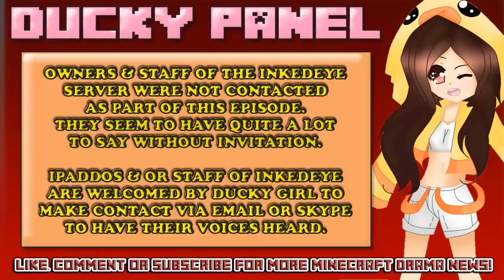..:: Minecraft Ducky Panel - DjCharlie & The InkedEye ::..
Brand NEW Series For Ducky Girl.
All Players Of Multiplayer Minecraft Know Of The Drama, Gossip & Entertainment That Can, & Usually Does Surround The World Of Minecraft.
In This New Series - "Ducky Panel"... All Drama Addicts & Seekers Shall Be Able To Get Their Fix!

Episode 1 Gets Us Talking About The Recent Drama, Gossip & Rumours Surrounding DjCharlie81, An "Attached" Boy By The Name Of Ipaddos, & The Staff Members Of His Server, "The InkedEye".
Charlie Has Been The Victim Of Several False Accusations & Horrible Rumours Of Late... I, DuckyGirl, Have Kept My Mouth Shut On The Whole Matter Up Until THIS Point.
I Don't Appreciate My Partner Being Lied About, I DON"T Appreciate Lies Written On MY Business Site.
What Disturbs Me Most. Why ALL Of These Silly Little Children Have Chosen To Make A 32 Year Old Man, Father Of 3... Their Main Daily Highlight, With Absolutely No Reciprocation Back From The 32 Year Old Himself.
You All Need To Spend More Time With Your Own Fathers I Think,
Ipad. Maybe Get Yourself A Girlfriend, One Outside Of Your PC Screen To Occupy Your Thoughts. Charlie Is Busy Being A Husband, Father & Business Man.